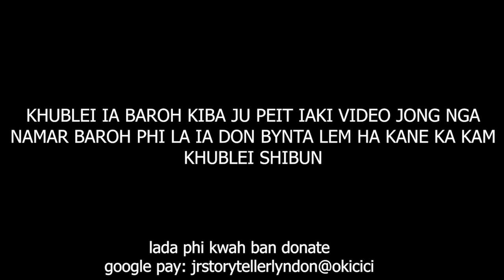ka jing leit kynduh ia u kpa ba wan wad ia ka khun ba jah ha sor shano kein syiem phi don #202